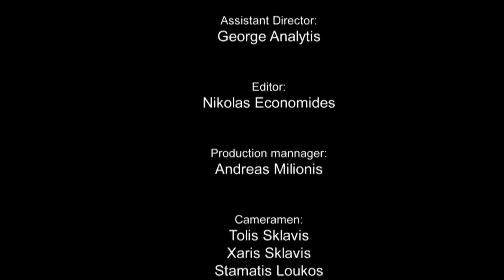Mario Frangoulis - Beautiful Things - E.P.K.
Mario Frangoulis presents the songs from his new album  "Beautiful things", including duets with Vanessa Williams, Vittorio Grigolo and Alkistis Protopsalti.
Directed by: Nikolas Economides and Benjamin John Burbidge
iconico video art productions